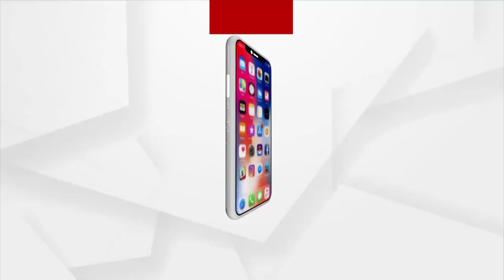ଟୋକିଓ ପାରା ଅଲିମ୍ପିକ୍ସ ହିରୋଙ୍କ ସହ ପ୍ରଧାନମନ୍ତ୍ରୀଙ୍କ ଆଲୋଚନା